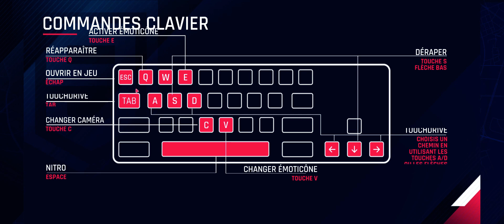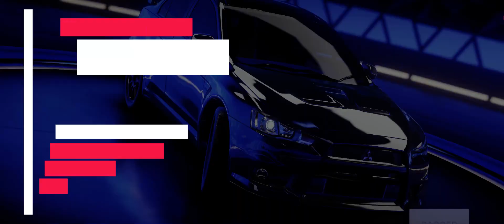Asphalt • 14 janvier 2024